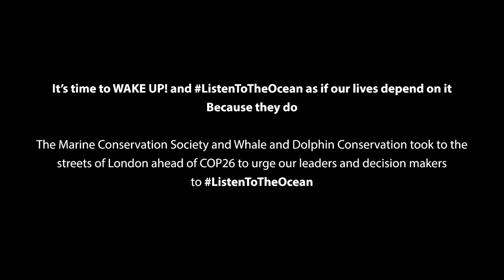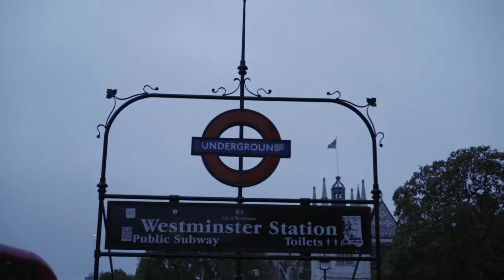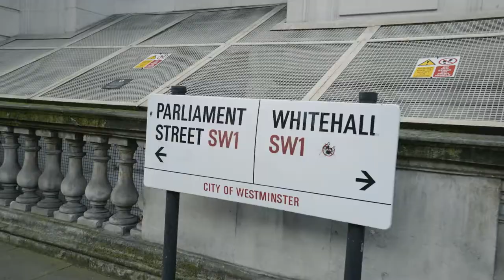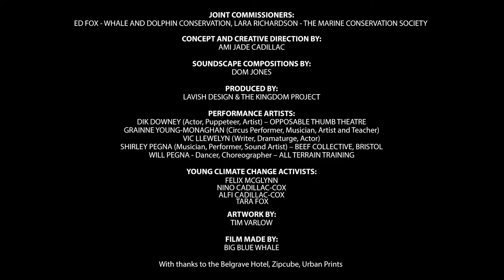Wake Up! Listen to the Ocean | Whale and Dolphin Conservation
Just days before climate change talks between the world’s leaders began at COP26 in Glasgow, we delivered a ‘wake-up call’ directly to the UK government to recognize the ocean’s critical role in fighting the climate crisis.

Together with the Marine Conservation Society we blasted out a dawn chorus of whale song and ocean sounds to the heart of Whitehall in London  - giving voice to the ocean and the need to protect and invest in it.

Wake-up to the Ocean has been developed by acclaimed sound artist Dom Jones, working with producers Lavish. It is inspired by Roger Payne’s 1970 album Songs of the Humpback Whale which galvanized the global Save the Whale movement and supports the One Ocean Flotilla campaign to get ministers governments and policymakers to ListenToTheOcean.

Find out more about how whales are our allies in combating the climate crisis